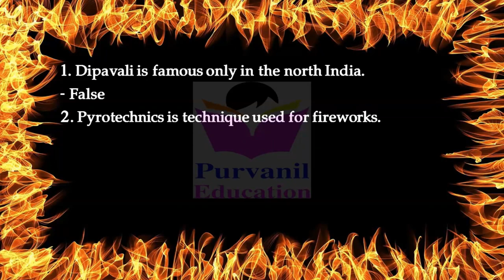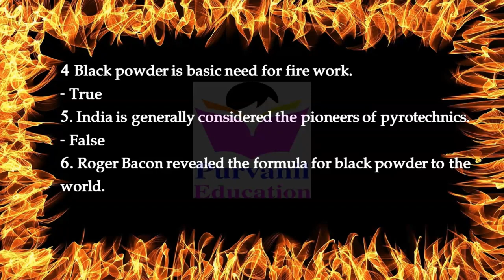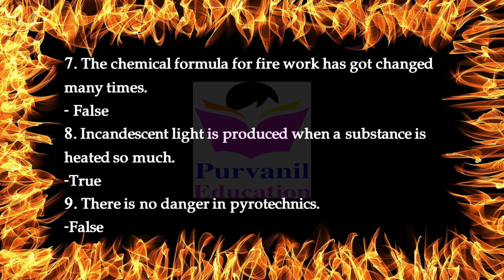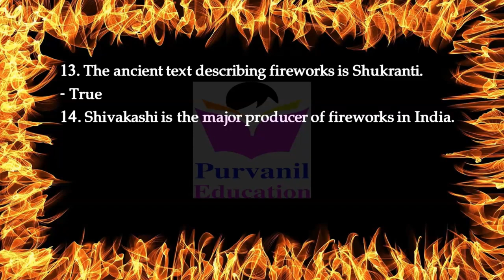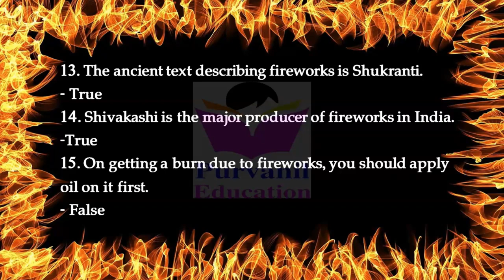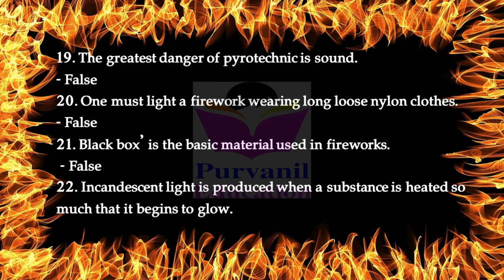STD-10-UNIT-5- "PLAYING WITH FIRE” - TRUE AND FALSE - By Purvanil Education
Hello Friends,

This is the education channel which gives you the best knowledge of the English subject.

In this video you will learn about the most important true and false from STD-10-UNIT-5- "PLAYING WITH FIRE”  - TRUE AND FALSE - By Purvanil Education

Kindly share this channel to the students.